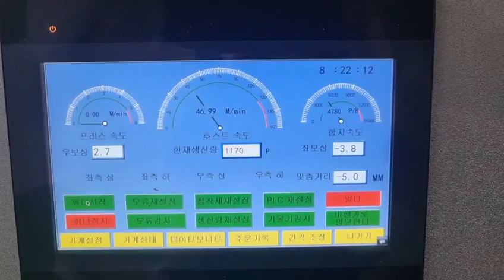Cardboard to cardboard Automatic high speed flute laminating machine/litho laminator for corrugator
This machine can do both cardboard to cardboard and cardboard to corrugated board. It is ideal equipment for cardboard and corrugated box.

Andy Yang
Wechat: zouyuan895
Skype: innovo4